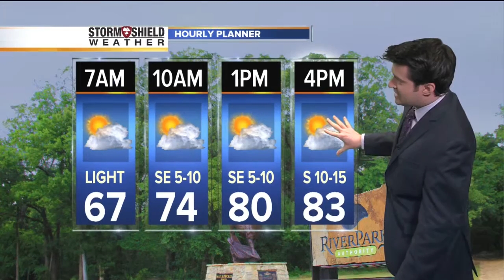Sunday Evening Weather Forecast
Chance for showers and thunderstorms on Memorial Day